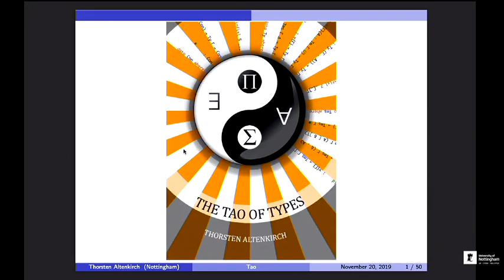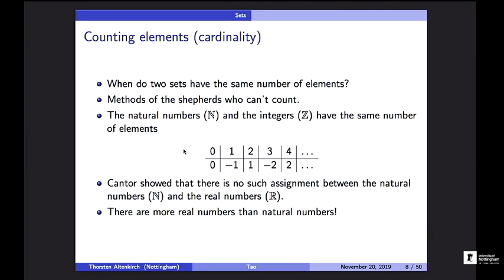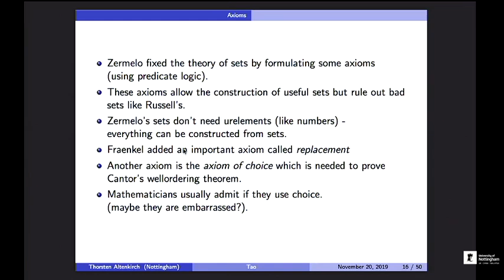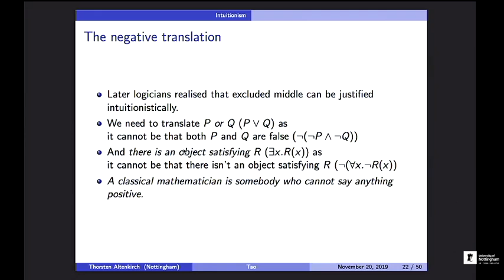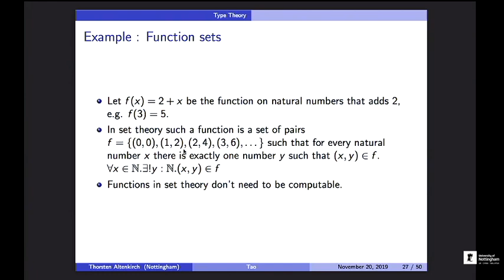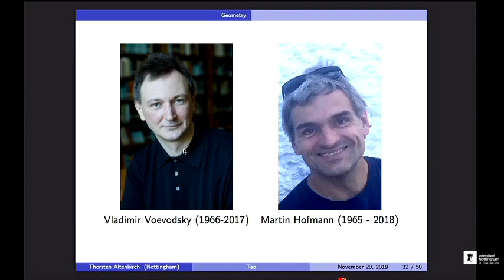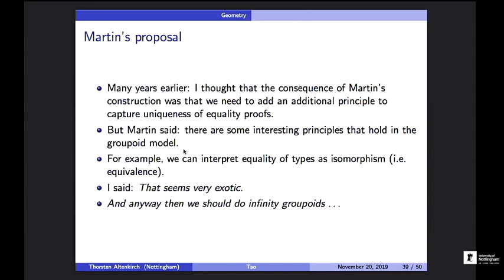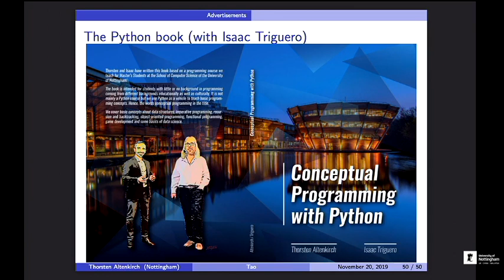Thorsten's Inaugural lecture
Inaugural Lecture - Prof Thorsten Altenkirch
The Tao of Types
Types play an important role in Computer Science and Mathematics, indeed they are an alternative to the ubiquitous sets. Types provide a disciplined approach to organizing software and mathematical constructions and via the propositions as types translation they provide an alternative to the classical approach to logic. We will give an overview over the evolving field of Type Theory, which is the basis of systems for computer aided formal reasoning like Coq and Agda but it also provides a different way to think about programs and proofs. We will also cover the latest development, Homotopy Type Theory, which creates a surprising connection between very abstract geometry (Homotopy Theory) and types.

Thorsten is from Berlin, Germany and has grown up on the western side of the wall. Indeed it is a little known fact that the wall was only built for him and it was taken down 6 weeks after he left to start his PhD in Edinburgh, Scotland. Having worked as a programmer in Berlin for various companies, Thorsten got sucked into more theoretical realms doing a PhD on Type Theory. Following this ambition he has been working in Gothenburg, Sweden and even in (for a Prussian from Berlin) more exotic places like Munich in catholic Bavaria. Eventually at the turn of the Millenium, Thorsten joined the School for Computer Science at the University of Nottingham where he founded the Functional Programming Laboratory together with his colleague Graham Hutton.